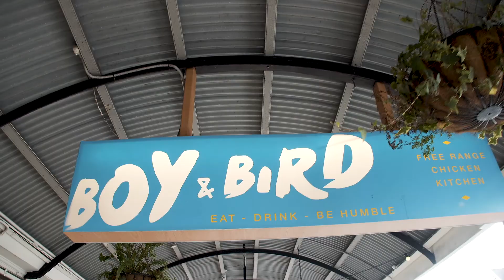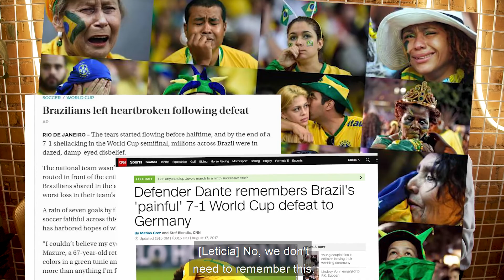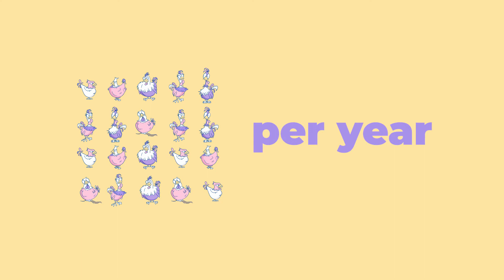Student experience - Ponsonby, Auckland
Hip, residential Ponsonby is known for shopping and dining, with stylish boutiques, independent bookshops and trendy cafes along Ponsonby Road. The foodie scene ranges from gourmet taco trucks and burger stands in the market-like space of Ponsonby Central to upscale gastropubs and seafood bistros. Small galleries showcase Kiwi crafts and edgy modern art, while buzzing bars specialize in craft beers and cocktails.

Study Auckland ambassadors Saurab and Leticia explore some iconic foodie spots in Ponsonby.